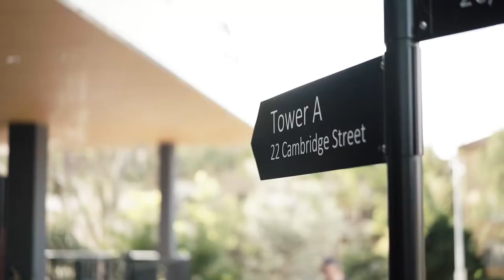1910/22 Cambridge St. Epping NSW | Proudly Presented by Andy Lin and Kris Yu from Uniland